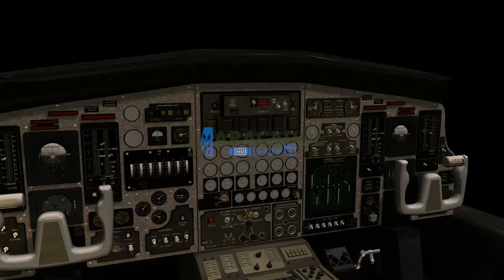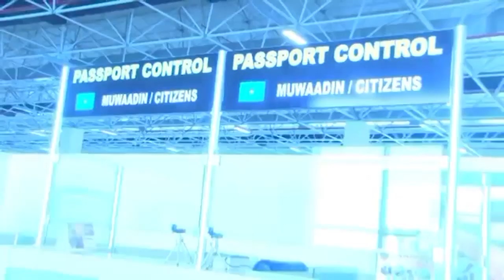Safarkeygii Soomaaliya !!! (Xanuun iyo Murugo) Part Three